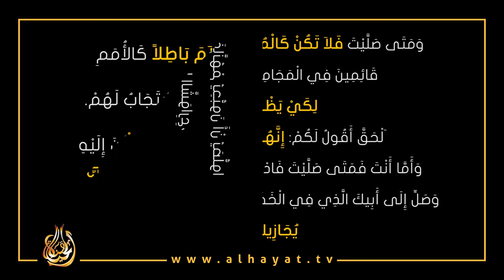لا ترددوا الكلام باطلا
حلقات تحفيظ الكتاب المقدس لدى البوذيين
بالصومال كيف يحفظ الأطفال القرآن الكريم
«وَمَتَى صَلَّيْتَ فَلاَ تَكُنْ كَالْمُرَائِينَ، فَإِنَّهُمْ يُحِبُّونَ أَنْ يُصَلُّوا قَائِمِينَ فِي الْمَجَامِعِ وَفِي زَوَايَا الشَّوَارِعِ، لِكَيْ يَظْهَرُوا لِلنَّاسِ. اَلْحَقَّ أَقُولُ لَكُمْ: إِنَّهُمْ قَدِ اسْتَوْفَوْا أَجْرَهُمْ
وَأَمَّا أَنْتَ فَمَتَى صَلَّيْتَ فَادْخُلْ إِلَى مِخْدَعِكَ وَأَغْلِقْ بَابَكَ، وَصَلِّ إِلَى أَبِيكَ الَّذِي فِي الْخَفَاءِ. فَأَبُوكَ الَّذِي يَرَى فِي الْخَفَاءِ يُجَازِيكَ عَلاَنِيَةً.